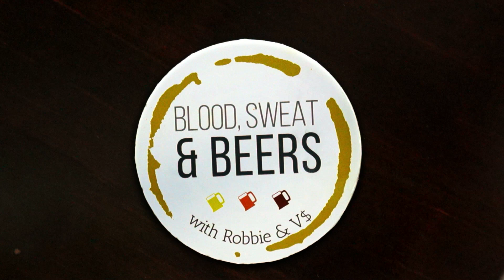Blood, Sweat & Beers: Smog City Coffee Porter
In the second episode, Robbie & V$ review Smog City's Coffee Porter. With special guest Chris. Featuring Cooking with Casolaro.